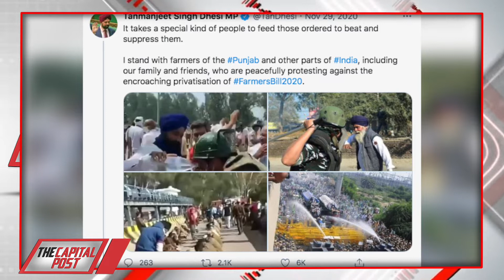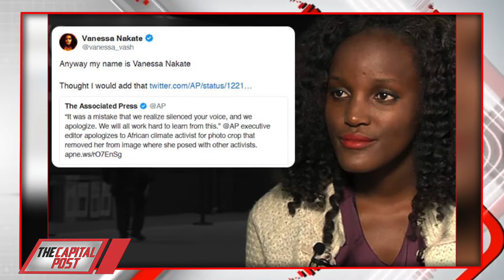अब किसानों को मिला इन खूबसूरत हसीनाओं का साथ! || FARMER PROTEST || THE CAPITAL POST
Ab Kisano Ko Mila In Khubsurat Hasinao Ka Sath || अब किसानों को मिला इन खूबसूरत हसीनाओं का साथ! || THE CAPITAL POST || FARMER PROTEST